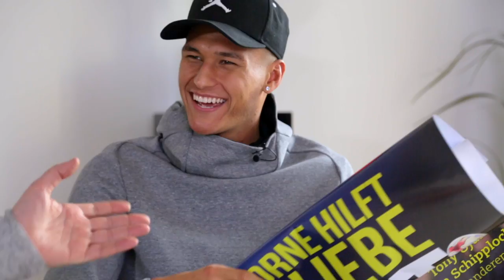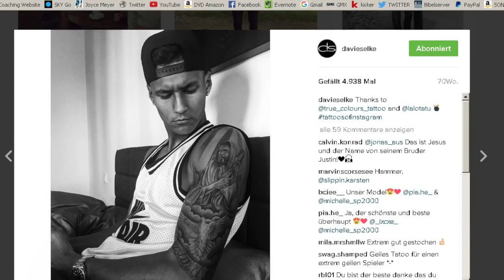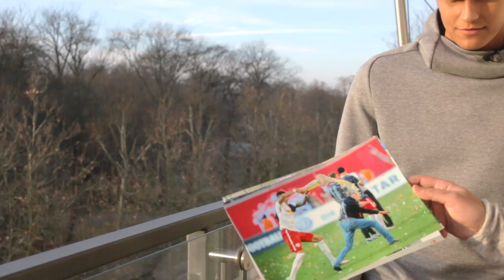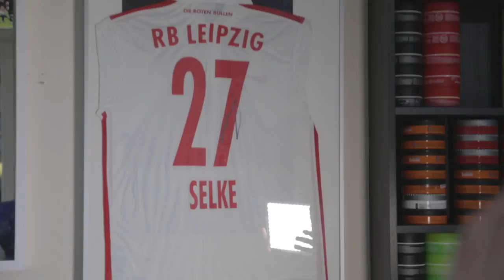Fußball-Film: Und vorne hilft der liebe Gott RELOADED (Trailer mit Davie Selke)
Neu-Content-Trailer zum Film „Und vorne hilft der liebe Gott RELOADED“ (VÖ am 12. Januar 2018)

Die neue Version des Fußball-Roadmovies von David Kadel enthält zwei neue Interviews mit Heiko Herrlich (Bundesliga-Trainer bei Bayer Leverkusen und Ex-Bundesliga-Torschützenkönig), sowie Davie Selke (U21 Europameister, Olympia-Silbermedaillengewinner, und Jesus-Fan von Hertha BSC Berlin)

David Kadel besucht Fußballprofis zu Hause, um mit ihnen über ihr Erfolgsgeheimnis zu sprechen. Jürgen Klopp verrät, warum er immer so gut drauf ist, plaudert über seinen Glauben an Gott und schmettert ungeniert "Beatles"-Lieder. David Alaba parodiert an der Gitarre Reinhard Fendrich und verblüfft mit Geschichten vom FC Bayern-Bibelkreis. Aber auch die fünf anderen Protagonisten Didavi, Ujah, Schipplock, Kachunga und Roger bieten für die Bundesliga ungewöhnlichen Gesprächsstoff: Sie reflektieren über Werte wie Demut, erzählen vom Scheitern und verraten, welche Denkweise sie brauchten, um das zu erreichen, wovon Millionen von Jugendlichen nur träumen. 102 Minuten mit Fußballprofis, wie man sie garantiert noch nicht gesehen hat! Mit Kultreporter Günther Koch und tollen Extras, Trailer und 40 Minuten Outtakes.

VÖ der DVD ist der 12. Januar 2018